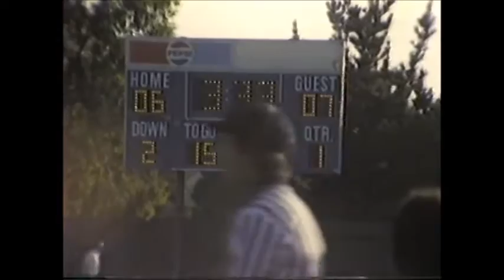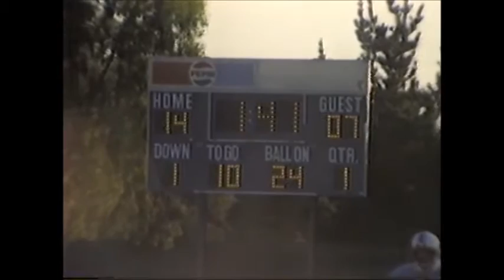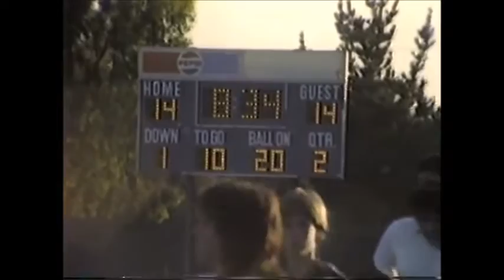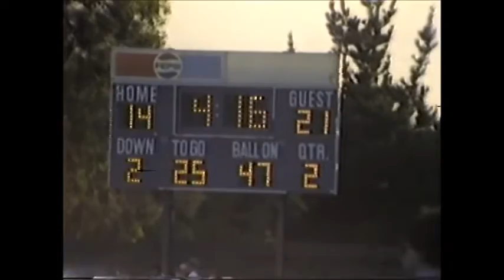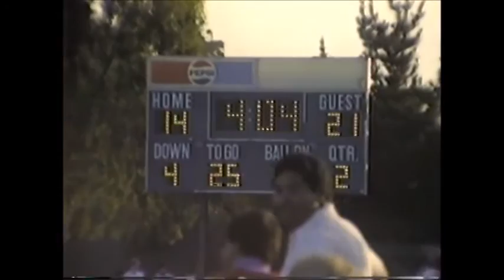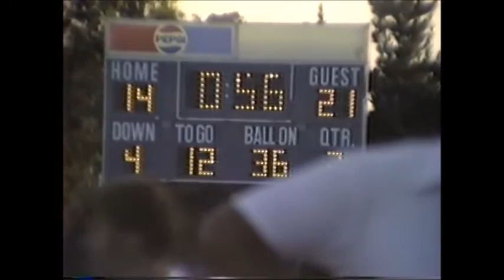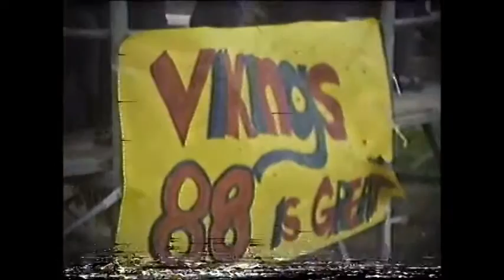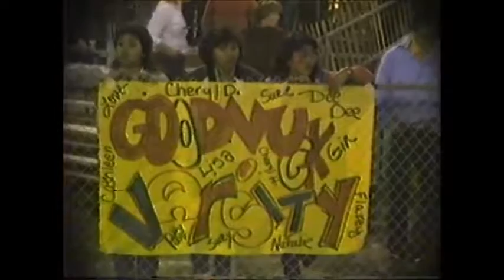1984 Vikings vs Palma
1984 North Salinas Vikings vs Palma Chieftans Junior Varsity Football